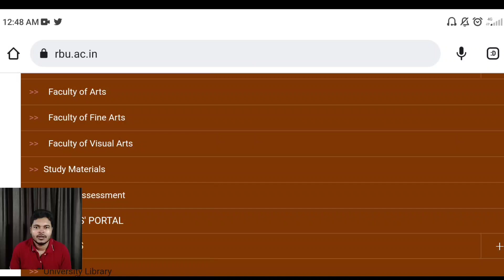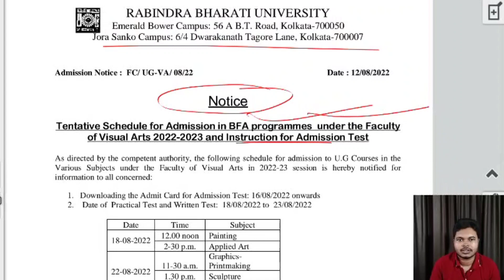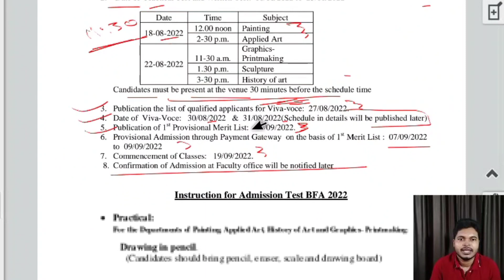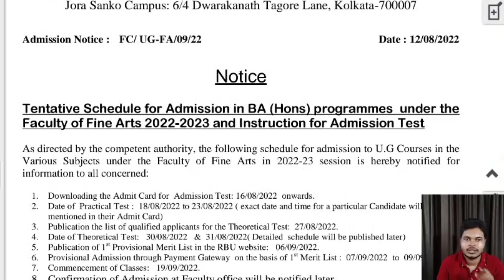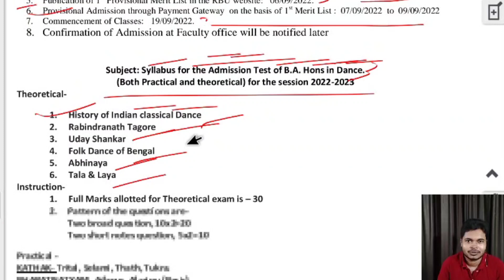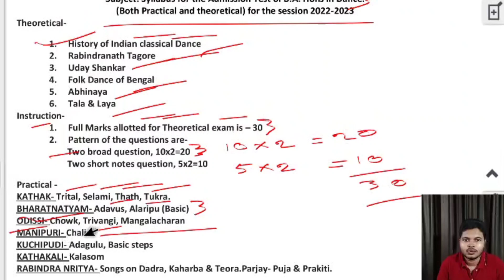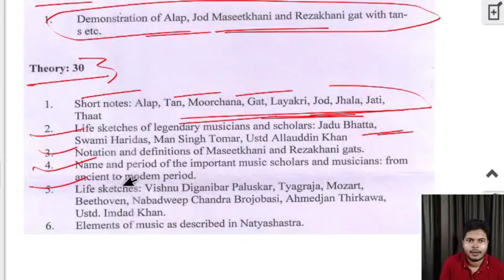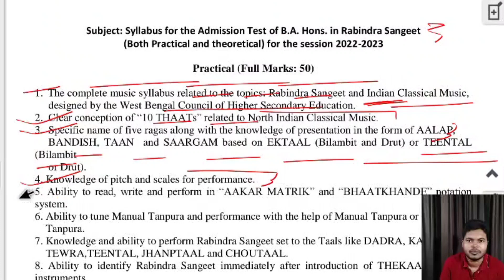RBU Admission 2022-23: RBU B.A Fine Arts: Visual Arts Admission Test: Syllabus: Timing: Dates: Marks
Here is the Rabindra Bharati University B.A/BFA/Visual Arts Admission 2022-23 Admission Test Syllabus, marks, dates. RBU UG Master list has published, how to rectify form, admission test. Please watch the video. RBU Admission 2022 online apply

Rabindra Bharati University UG Admission 2022-23 | RBU B.A/BFA/Visual Arts Admission 2022 step by step online apply process from phone.

wb college admission 2022 | west bengal college admission 2022 | wb online ug college  admission 2022 | college admission process 2022 | west bengal
college form fill up online 2022 | college admission | new ug admission 2022 west bengal | Kolkata college admission 2022 | scottish church form filling | asutosh college kolkata admission 2022  |calcutta university ug admission 2022 |rbu admission form fillup step by step

Covered Topics:
rabindra bharati university m.a admission 2022
rbu m.a admission 2022
rabindra bharati university  admission 2022
rabindra bharati university admission 2022-23
rbu admission 2022
rabindra bharati university online application process 2022
rabindra bharati  university college admission 2022
rbu admission process 2022
admission 2022 rabindra bharati  university
rbu admission form fill up 2022
College admission
2021 wb college admission
merit list rabindra bharati  university admission
cut off marks rbu admission
Nsou college admission 202W
rabindra bharati  University  Admission Notice 2021
Rabindra Bharati  University  ug admission 2022
Rabindra Bharati   PG Admission 2022
Rabindra Bharati  University Music  Admission 2022
Rabindra Bharati  University Visual Arts  Admission Notice 2022
rbu  ug admission 2021 form fillup date
Undergraduate Admission 2022
Rabindra Bharati   University Fine arts  Admission Ba 2022
rbu rabindra sangeet ug admission 2022
new college admission 2022
Rabindra Bharati University Hons Admission
wbsu ug admission process
wbsu admission process 2022
wbsu 2021 college admission 2022
admission wbsu eligibility
2022 college admission notice
wbsu 1st semester admission 2022
nbu colleges admission 2022
kazi nazrul university admission 2022
cbpbu college admission 2022
wbsu admission notice 2022
dumdum motijheel college admission 2022
west bengal college admission
college admission
how to take admission in college
ba admission
bsc admission
bcom admission
admission taking process
what will i do after 12th
best college in west bengal
college admission process
take admission in college
university admission
university admission process
Online Admission 2022-23
College Admission 2022 after Hs
College University Admission 2022
College Admission 2022 Latest Update
Latest Update college admission 2022